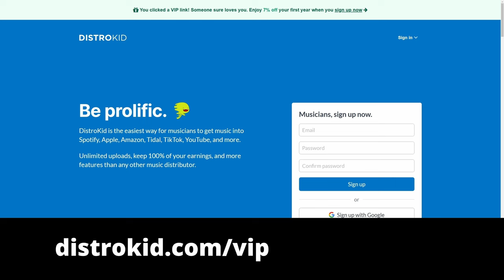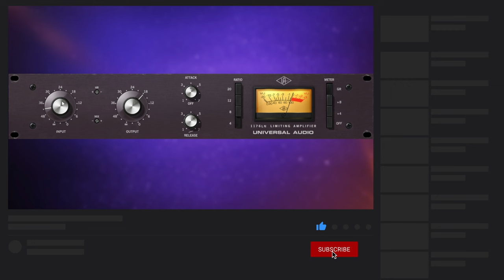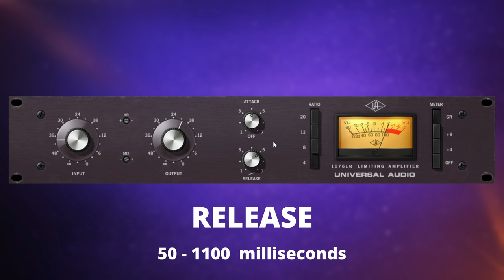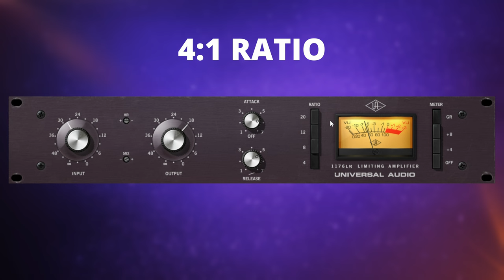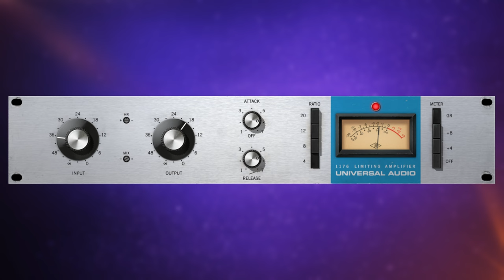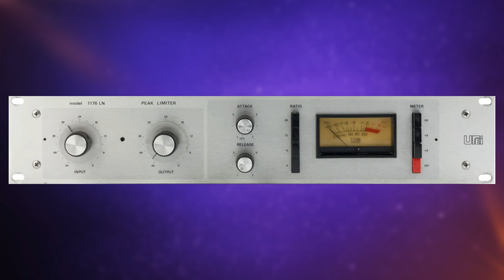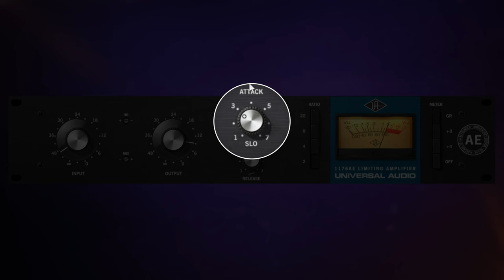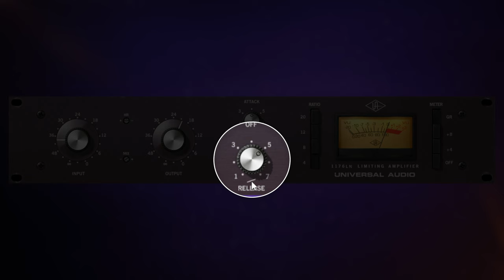Which 1176 is BEST? (for you)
CHAPTERS
00:00 Intro
01:10 Meter Controls
02:45 Input and Output
04:32 Timing Controls
08:07 Ratio Controls
10:32 Bluestripe vs Blackface
12:02 Program-Dependent Release
14:09 Rev AE
16:3411 UAD Controls